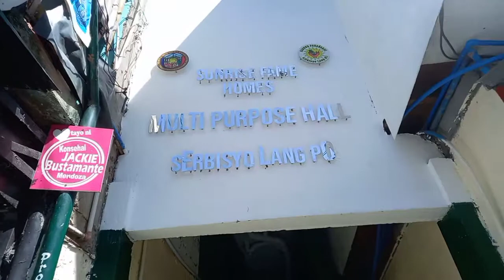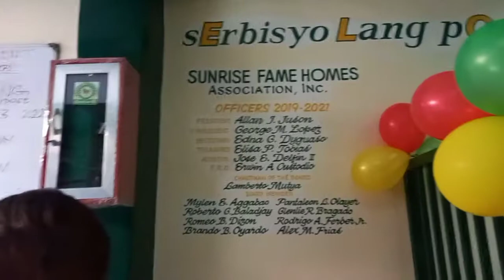Multipurpose hall blessings